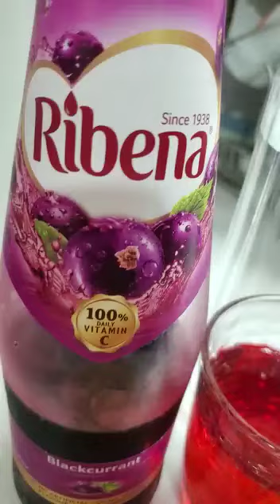Ribena Blackcurrant Concentrate Juice & Sphagitte Pinoy Version